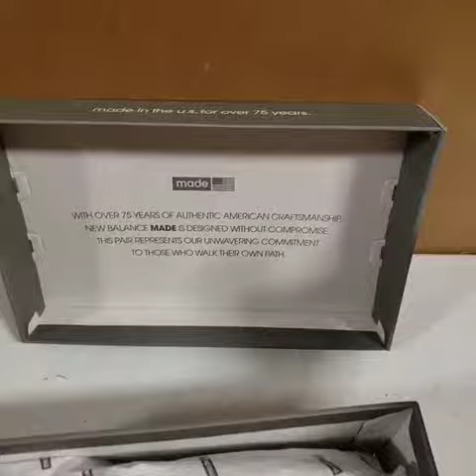Нью Бэланс 1978: распаковка из США №321 👟 Shopoglot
New Balance 1978 made in USA, не самые распространенные, все-таки сделаны в США, а не в Азии, как обычно.
Вот такие кожаные, с перфорацией кожаные кроссовки Нью Бэланс мы отправили в Россию. Обратите внимание, что коробка у сделанных в США оригинальных кроссовок - серая. Узнать больше про модели New Balance
👩‍ 👨‍ Наши менеджеры проконсультируют вас по вопросам приобретения нужных вам товаров, если что-то не можете найти, пишите!